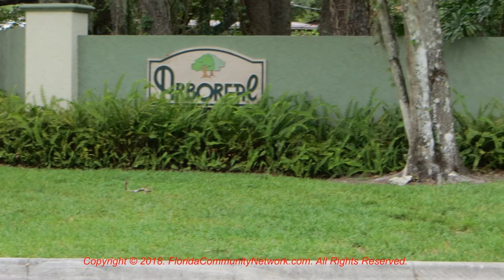Arboreal | Sarasota Florida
for more information about Arboreal Sarasota Florida